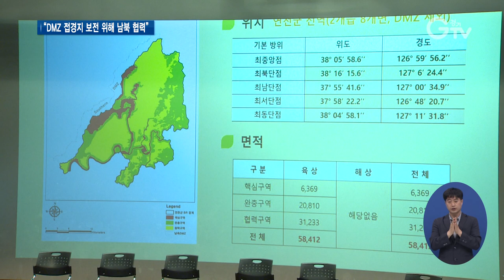한반도 평화·생태 생물권보전지역포럼 개최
[앵커멘트] 한반도 평화·생태 생물권보전지역포럼이 연천군 전곡선사박물관에서 열렸습니다. 연천군 임진강 일대가 유네스코 생물권보전지역으로 등재된 것을 기념해 지역 활성화와 공동관리 방안 등에 대한 논의가 이뤄졌습니다. 최창순 기자의 보도입니다.

[리포트]
북한에서 시작해 경기도 연천군 중심부로 흐르는 임진강

사람의 발길이 적은 접경지역으로 야생동물의 휴식처이자 멸종위기 동물들의 서식지이기도 합니다.

이런 가치를 인정받아 지난 7월, 연천 임진강 일대가 유네스코 생물권보전지역으로 등재됐습니다.

연천 생물권보전지역을 활성화하고 한반도 생물권보전지역을 공동 관리하는 방안 등을 논의하기 위한 포럼이 열렸습니다.

남북이 접경지역 발전을 논의하는 남북공동포럼 추진 준비를 위한 자리

생물권보전지역 관계자와 시민단체, 환경전문가, 도민 등 100여 명이 참석해 열띤 논의가 이뤄졌습니다.

국내 생물권보전지역 신청과 관리를 담당하는 MAB 한국위원회 심숙경 부위원장은 국내외 동향과 함께 발전 방안을 발표했습니다.

[녹취] 심숙경 / MAB 한국위원회 부위원장
“국내 다른 생물권보전지역들의 사례도 배우고 같이 공동으로 할 수 있는 것을 찾아보고 연구기관들, 민간단체, 기업들과 협력할 수 있는 부분들을 같이 협력해나가고…”

DMZ 접경지역 남북 환경협력 전문가인 최현아 연구원은 남북한이 공동관리해야 시너지 효과를 낼 수 있다며 지자체 차원의 방안을 제시했습니다.

[녹취] 최현아 / 한스자이델재단 수석연구원
“연천군과 북한의 철원군이 협력할 수 있는 부분을 직접적으로 지자체 차원에서 중심이 돼서 파일럿 프로젝트를 진행할 수 있을 거라고 생각이 되고요.”

이어 경기도의원과 전문가, 연천군민 등이 자유롭게 의견을 나누는 종합토론도 진행됐습니다.

경기도는 분단의 상징인 DMZ를 한반도 생물권 평화벨트로 구축해 글로벌 생태관광명소가 될 수 있도록 지속적인 남북교류를 추진하겠다고 밝혔습니다.

[녹취] 이화영 / 경기도 평화부지사
“많은 외지에서 관광객들도 오고 세계 모든 인들이 와서 연천 경기도에 도움이 되는 그런 일들을 잘 모색해 가도록 도에서도 적극적인 지원을 하겠습니다.”

생물다양성을 보전하고 지속가능한 발전을 추구하는 유네스코 생물권보전지역은 전 세계 701곳 중 국내 8곳, 북한에는 5곳이 있습니다.